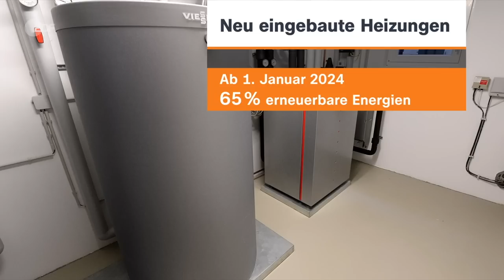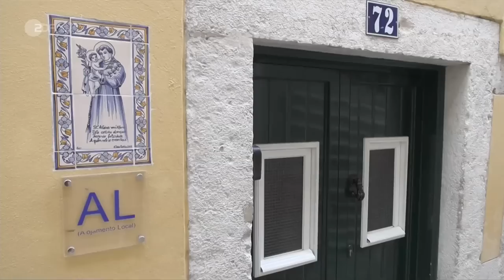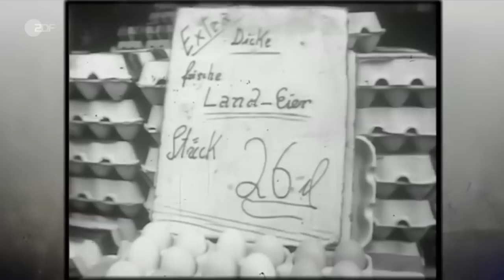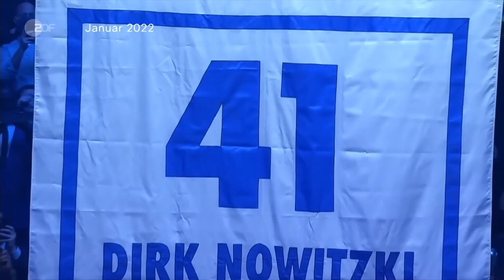heute 19:00 Uhr vom 01.04.2023 Klimakompromiss, UN-Sicherheitsrat, Vogelgrippe (english)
Die neusten Kompromisse der Ampelregierung in Sachen Klimaschutz betreffen nun auch Heizungen. Die Einigung steht nicht nur bei der Opposition in der Kritik, auch die Umweltverbände äußern ihr Unverständnis. Diese und weitere Nachrichten des Tages in den ZDFheute Nachrichten um 19 Uhr.

English Subtitles
Today‘s topics: New regulations for heating systems next year; Reactions to the climate compromise; ZDF celebrates an anniversary; More news, including sports and weather. English Subtitles

00:00 Vorspann

00:47 Was ab kommendem Jahr für Heizungen gilt
Nach Streit und Marathonsitzung hat sich die Ampel bei ihrem Klimakompromiss auch auf neue Regelungen für Heizungen geeinigt – inklusive diverser Ausnahmen und Übergangsfristen.

02:13 Die Reaktionen auf den Klimakompromiss
Opposition und Umweltverbände kritisieren das Einigungspapier der Bundesregierung, vor allem wegen der finanziellen Belastungen für die Bürger.

04:15 UN-Sicherheitsrat: "Reformen gefordert"
Trotz des Angriffs auf die Ukraine sitzt Russland nun dem UN-Sicherheitsrat vor. Wie das einzuschätzen ist, erklärt ZDF-Korrespondent Johannes Hano aus New York.

06:13 Die Vogelgrippe grassiert
In bislang nicht bekanntem Ausmaß infiziert und tötet die Vogelgrippe gerade Nerze, Füchse und weitere Tiere. Das Virus überspringt dabei die Artenschranke scheinbar leicht.

08:17 Proteste gegen Wohnungsnot in Portugal
Als Folge von ausländischen Milliardeninvestitionen in den Immobilienmarkt ist Wohnen für viele Portugiesen inzwischen unbezahlbar. Jetzt demonstrieren Zehntausende.

10:46 Das ZDF feiert 60. Geburtstag
Vor genau 60 Jahren startete das ZDF-Programm in Deutschland und damit auch die heute-Nachrichten. Zum Jubiläum ein Streifzug von damals bis heute.